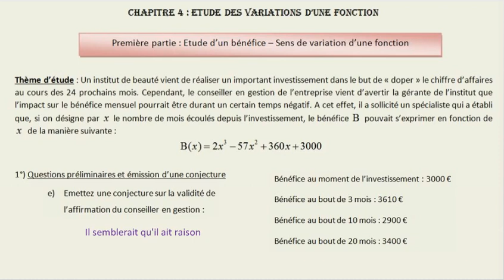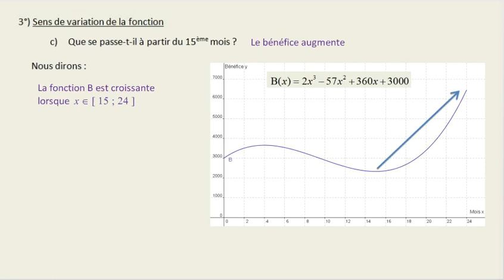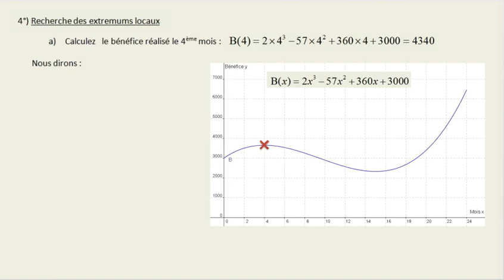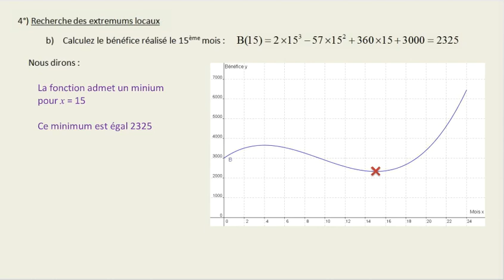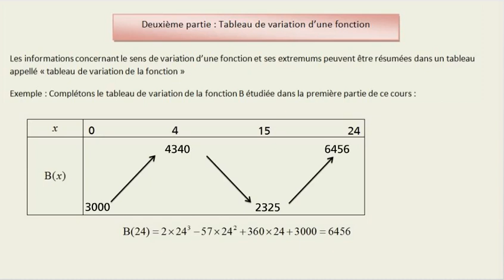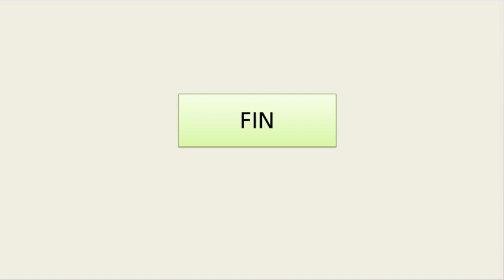cours sens de variation des fonctions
Cours de Seconde Professionnelle sur le sens de variation des fonctions et la construction d'un tableau de variations.